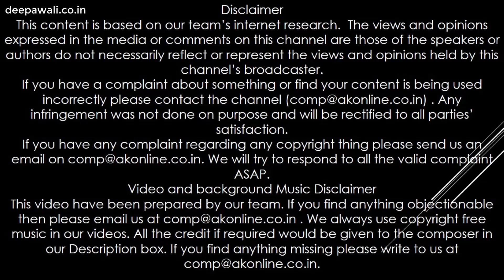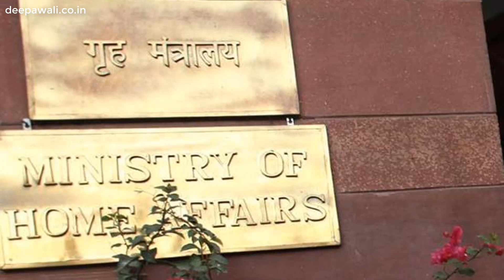बीएसएफ़ , सीआरपीएफ़ और इंडियन आर्मी में अंतर | Difference Between BSF, CRPF and Indian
इस वीडियो  में निम्नलिखित टॉपिक्स कवर किये गए है

बीएसएफ़ और सीआरपीएफ़ में अंतर (Difference Between BSF and CRPF) –

बीएसएफ़ BSF -  सीमा सुरक्षा बल (बार्डर सिक्योंरिटी फोर्स)

सीआरपीएफ़ CRPF – सीआरपीएफ़